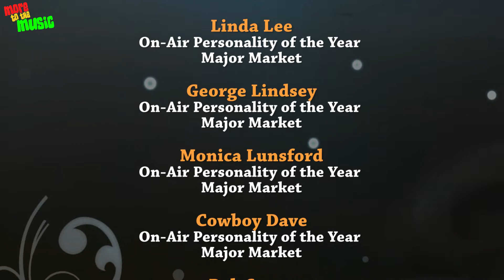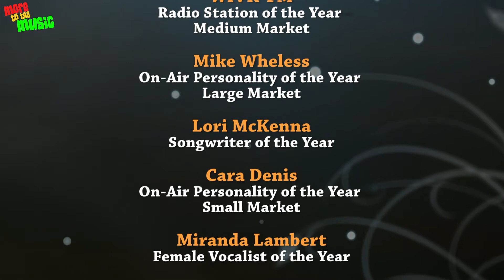ACM Awards 2017 Full Winners List- Thomas Rhett And More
The Academy Of Country Music Awards are finally here and some of our favourite stars have been nominated, but here’s who won.